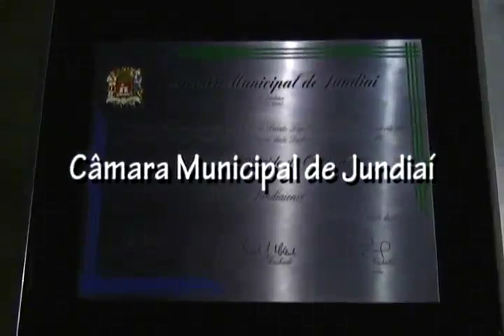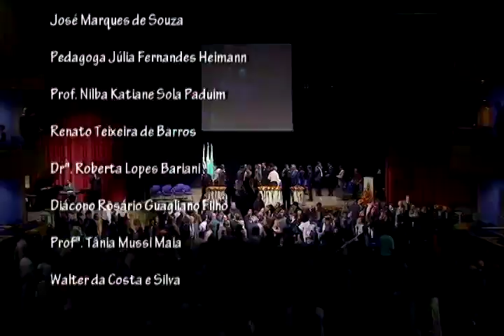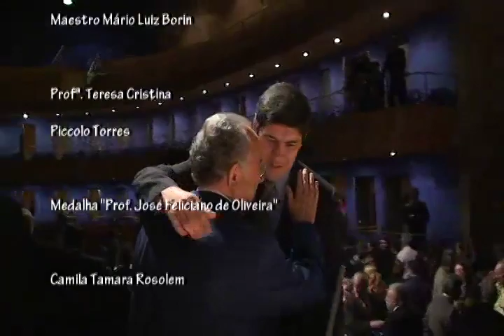Sessão Solene de Entrega de Títulos Honoríficos 08 08 08